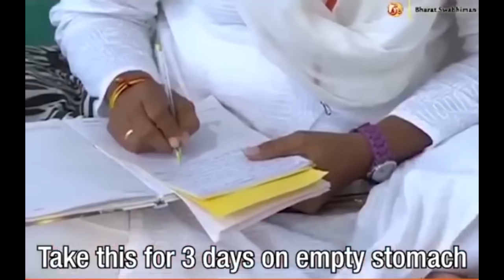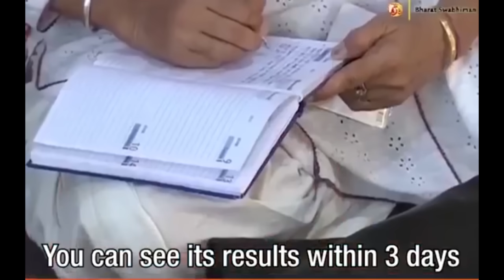भयंकर से भयंकर बवासीर से 3 दिनों में पाएं छुटकारा | Swami Ramdev